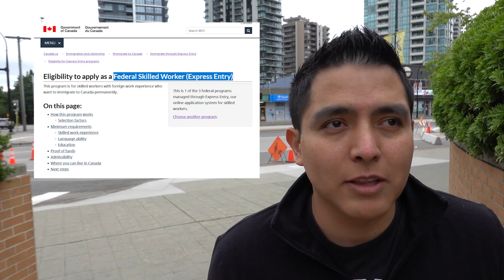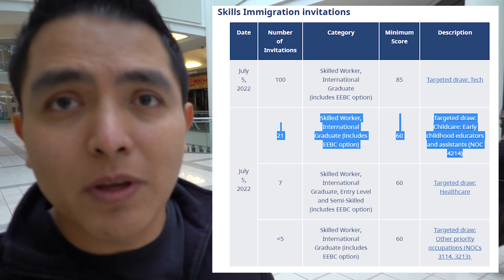Expectativas vs Realidades al migrar a Canada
Este video tiene la intencion de compartir historias reales de migracion, pensamientos y sensaciones que vivimos al momento de llegar a este pais. Todos los que llegamos a pasar por una decepcion del pais suele ser por la principal razon que nuestras expectativas son altas. Sin embargo siempre hay luz al final del tunel. La persistencia y el esfuerzo siempre dan frutos positivos. Esperemos disfrutes de este video y te lleves un experiencia real de lo que sucede cuando llegas a Canada.

Contactanos
Instragram @losgonzayas